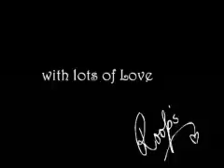happy anniversary my love...avi